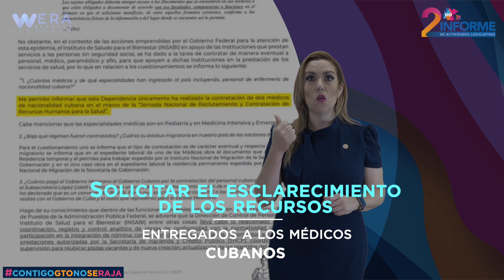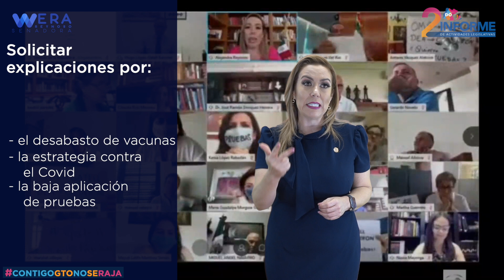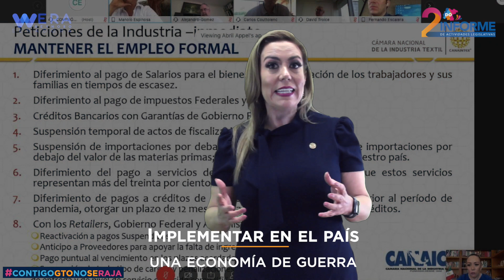Segundo Informe de Actividades Legislativas - Senadora Alejandra "Wera" Reynoso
Conoce mi Segundo Informe de Actividades Legislativas como Senadora de la República por el estado ed Guanajuato.